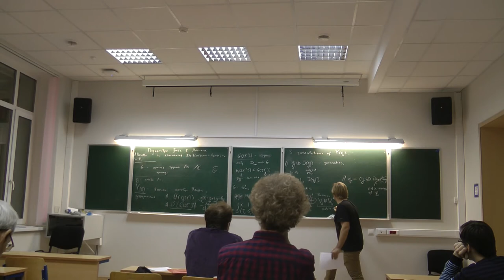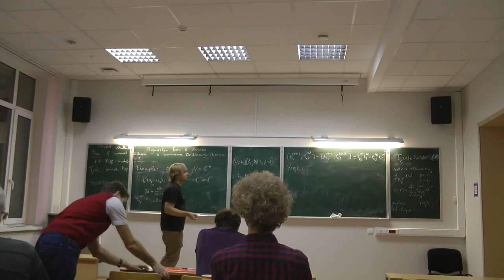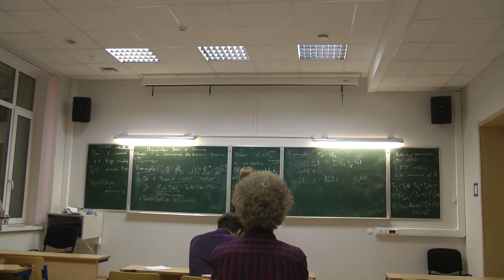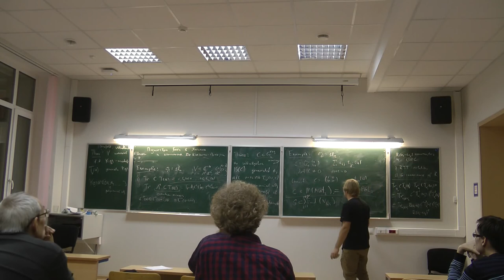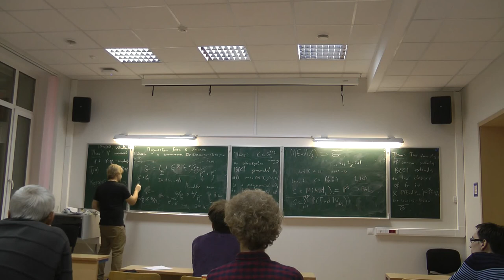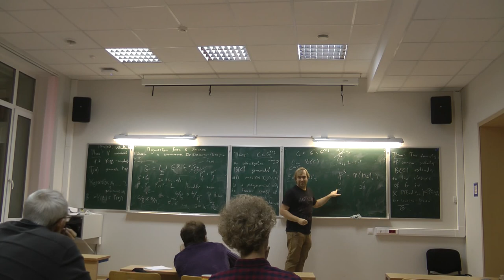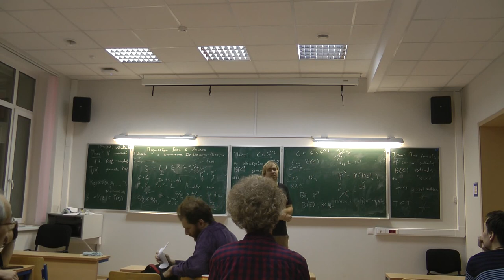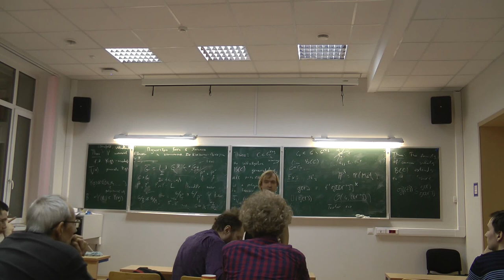Leonid Rybnikov: Bethe subalgebras in Yangians and the wonderful compactification 17.12.2019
Speaker: Leonid Rybnikov (NRU HSE)

Title: Bethe subalgebras in Yangians and the wonderful compactification (joint work with Aleksei Ilin, arXiv:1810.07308 )

Abstract: Let g be a complex simple Lie algebra. To any element C in the corresponding adjoint Lie group G one can naturally assign a commutative subalgebra B(C) in the Yangian Y(g). We extend the family of Bethe subalgebras to the De Concini--Procesi wonderful compactification of G and describe explicitly the subalgebras corresponding to generic points of any stratum in this compactification. In particular, all Bethe subalgebras in Yangians of Levi subalgebras of g arise as such degenerations.